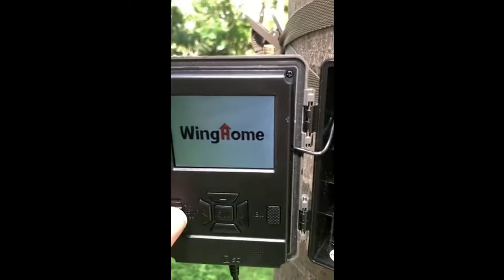WingHome Trail Camera Solar Panel | Solar Battery Charger Kit 12V/1A 6V/1.5A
Trail Camera Solar Panel, WingHome Solar Battery Charger Kit 12V/1A 6V/1.5A with Build-in 2000mAH Rechargeable Lithium Battery IP66 Waterproof Hunting Accessory

Trail Camera Solar Panel: WingHome Solar Battery Charger Kit WH100 Review

Introduction:

As an avid outdoors enthusiast and wildlife lover, I have always been on the lookout for the best trail camera to capture incredible moments in nature. However, one problem I faced was constantly having to replace the batteries in my trail camera, which not only is time-consuming but also inefficient. That's when I came across the WingHome Solar Battery Charger Kit WH100. Even though I haven't personally used this product, I firmly believe it would have helped me overcome the battery problem and enhance my overall experience with trail cameras.